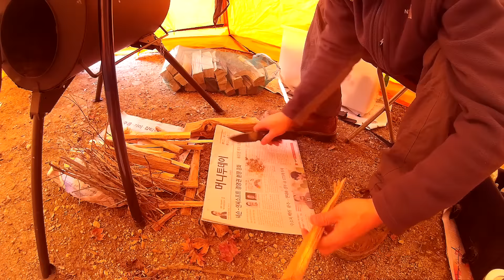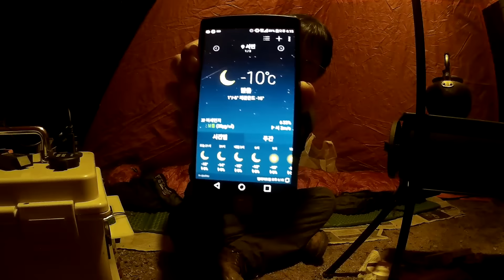겨울 솔로 캠핑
초겨울 인데 영하 18도
심심해 혼자 다녀온 혹한기.
전 불편하고 힘든걸 즐기는 편.

열심히 해보겠습니다.

스노우라인 헥사돔 빅
프론티어 스토브